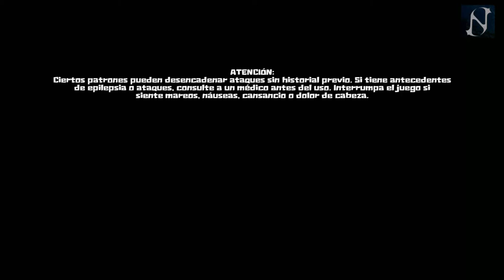GUACAMELEE | GAMEPLAY COOP | PARTE 1 | NECTOSDE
NUEVO GAMEPLAY PARA EL CANAL Y ES: GUACAMELEE | GAMEPLAY COOP | PARTE 1 | NECTOSDE

STEAM: NECTOSDE2